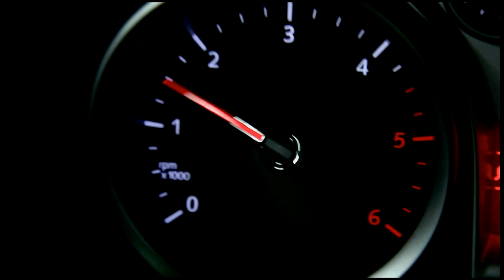Escape From Darkness - Trailer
Scorpion Studios presents the (FINAL) Trailer for our upcoming Independent Christian Film – “Escape From Darkness.”     Expected Release Date - Q2 of 2020.

This film is Written, Directed, and Produced by Jason Ballard.
This film is Starring: Trent Coyle, Michael Stewart, Ben Genre, Taylor Hall, and Chris Verret.

* Content Warning – This film and trailer are intended for “mature” audiences. The following video contains imagery that may be upsetting to some viewers. This includes but is not limited to: depictions of illicit substances / drug use, depictions of graphic violence, suggestive themes, and disturbing scenes with themes relating to suicide.